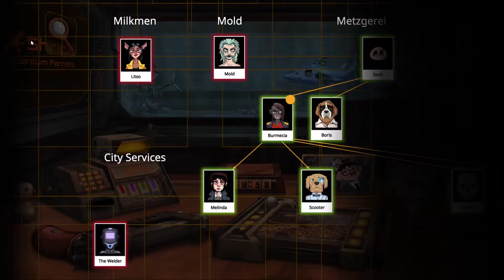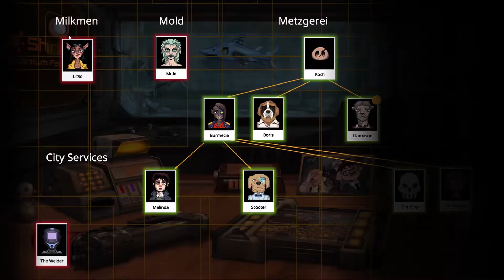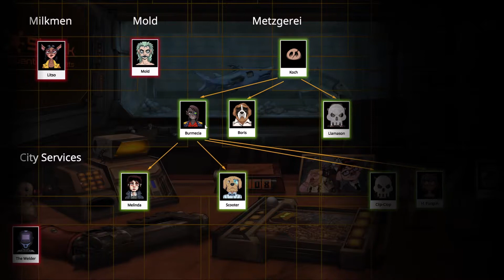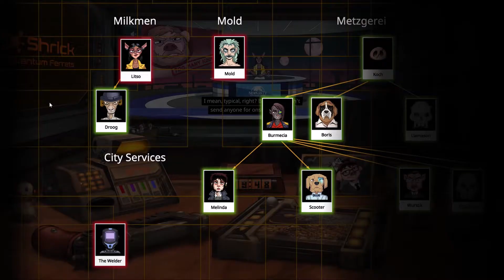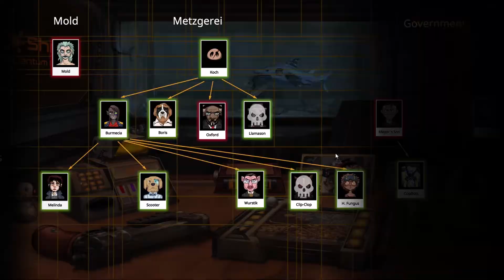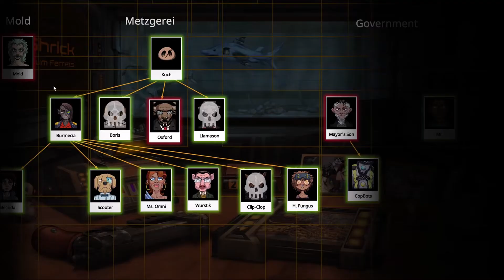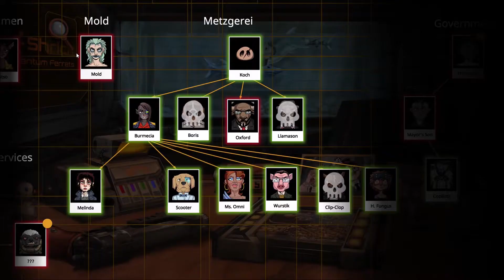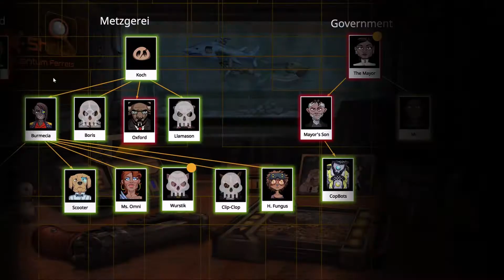Save Koch - New Day Victory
Save Koch is a fast paced mystery/strategy game. You are a local mob boss who is trying to discover who is the mole and who is trying to get rid of you. This video includes a blind playthrough of the full game.